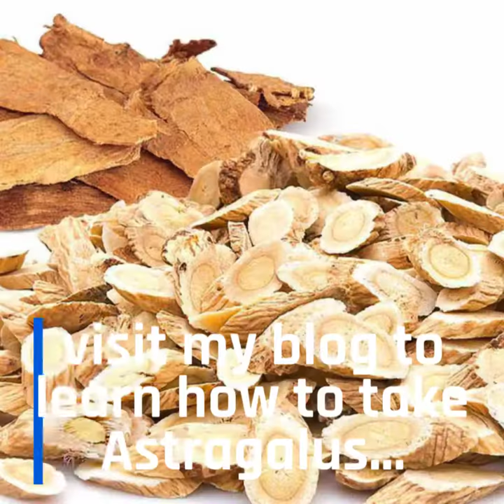Natural Fix 13 Amazing Astragalus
Traditional Chinese Herb Astragalus is a fantastic immune tonic good for fatigue and many other conditions